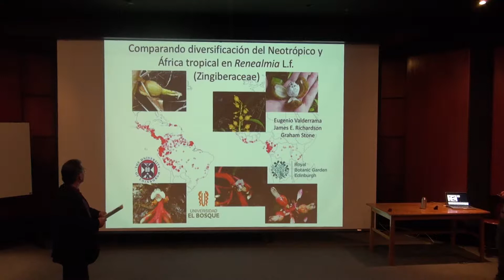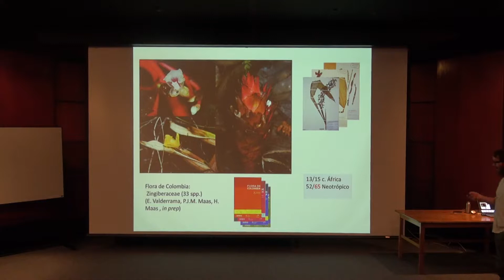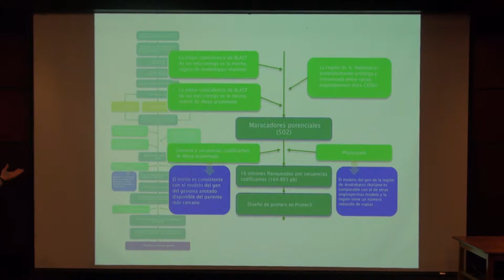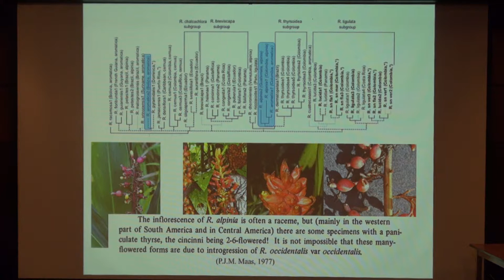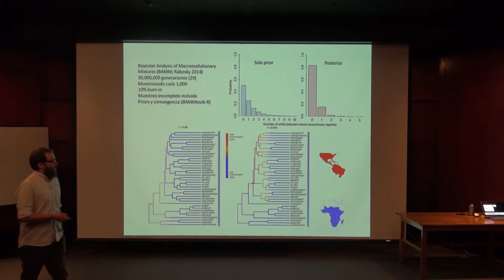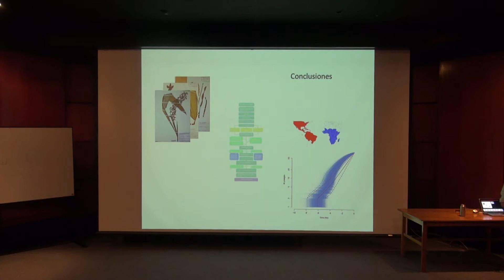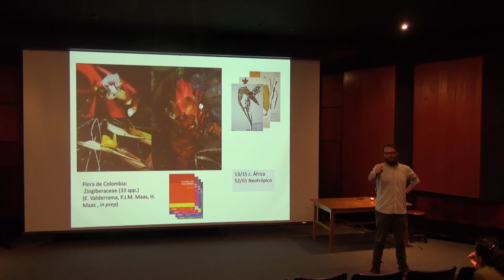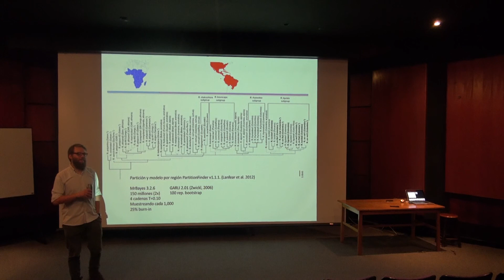Comparando diversificación del Neotrópico y África tropical en Renealmia L.f. (Zingiberaceae)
Conferencia realizada el 12 de Octubre de 2017